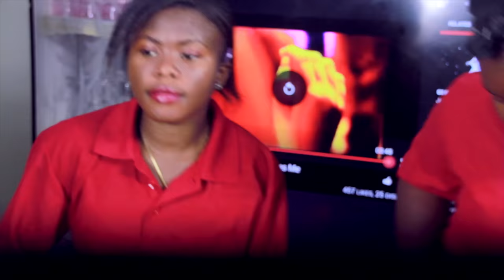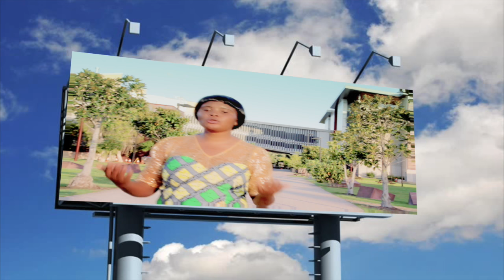FURAHA ILEMBO DVD TRAILER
This video is about M B TRAILER